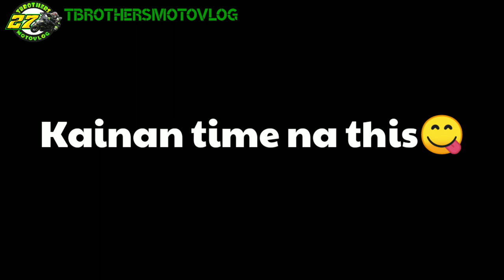TBrothrers MotoVlog| 2019 YEAR END RIDE IN CEBU PART 1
EPIC CEBU RIDE WITH GREENMAMBA MOTOVLOG

To those who were curious why I and GreenMamba MotoVlog are close and share the same vlog because he is my brother -in-law.

TBrothers Sticker Shop is known decals shop in Bohol. We are located at Dat-an Katipunan Carmen Bohol near Petron. We started on December 8, 2017 and we sell different motor accessories, helmets, jackets & different stickers. We are best known for our full decals and mags lining.

belirangerard

FOUNDERS OF TBROTHERS:
➡ Glaizalyn Tagoon
➡ Gerard Beliran